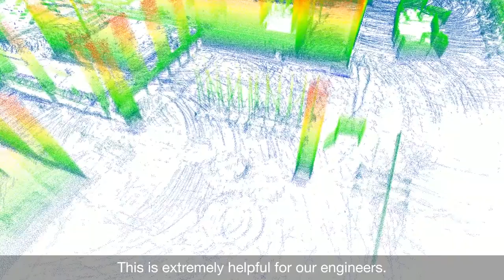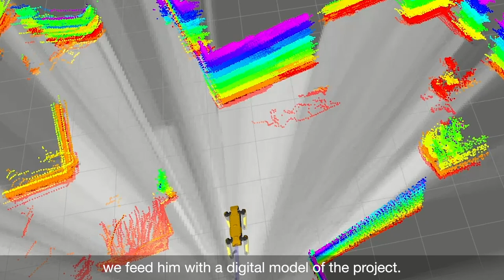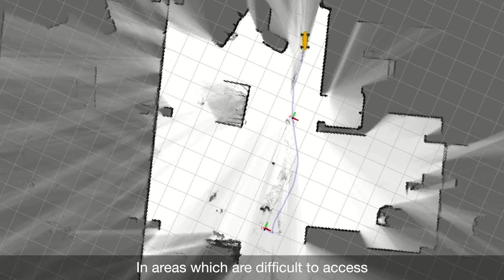Roboterhund in der Schule - Ein Tag im Leben von Spot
Noch agiert unser Vierbeiner wie ein Welpe – tapsig, unerfahren, aber lernwillig. Unsere Software-Entwickler von unserer Innovationsgesellschaft Nexplore trainieren ihn jeden Tag. So schulen wir ihn zu einem wertvollen Unterstützer auf unseren Baustellen.

Sehen Sie sich in der Reihe „Ein Tag im Leben von“ den Arbeitsalltag unseres Roboterhundes Spot in voller Länge an